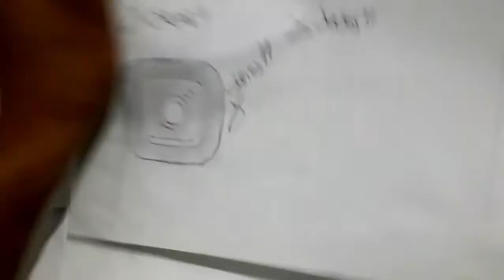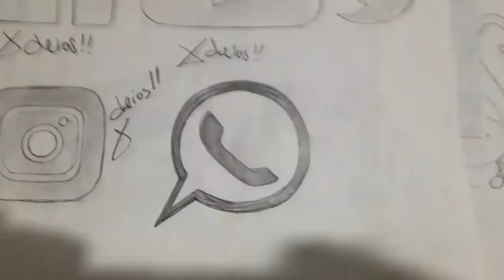Como dibujar El Logo deL Whatsapp | how to draw | como desenhar o XDEIOS